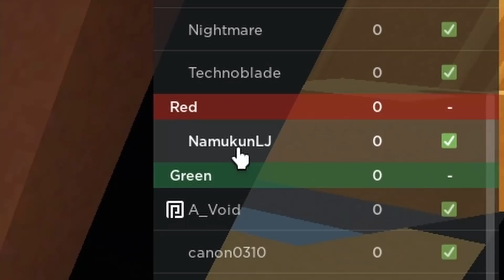100퍼센트 낙사 시키는 핵사기 전술 [로블록스 배드워즈] [나무꾼]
로블록스 닉네임 NamukunLJ